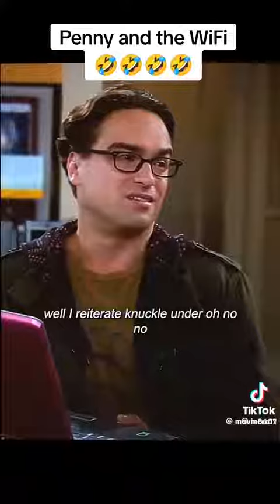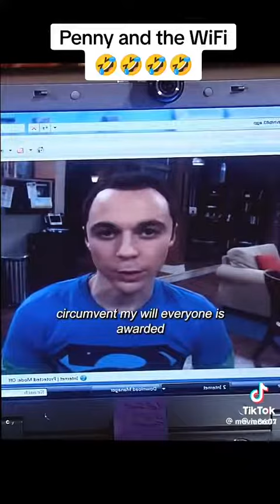disney's Big bang theory season 5: Penny and the WIFI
while Penny was busy searching for a problem on the internet connection, she turned to Howard and Leonard for help, However Sheldon blocks their view to do it leaving Penny to teach him a lesson.